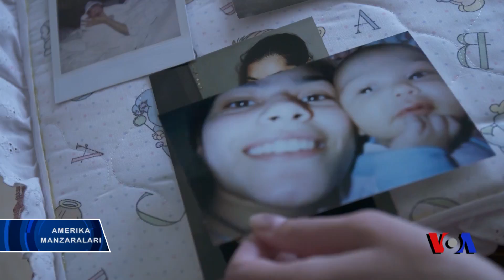Bolalar orasida nikoh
Birlashgan Millatlar Tashkiloti 18 yoshga to’lmaganlarning turmush qurishini inson huquqlarining toptalishiga tenglashtirgan. Bunday holatlar qashshoq mamlakatlarda ko’p uchrasa-da, Qo’shma Shtatlarda ham bolalar orasida nikoh haqiqat.